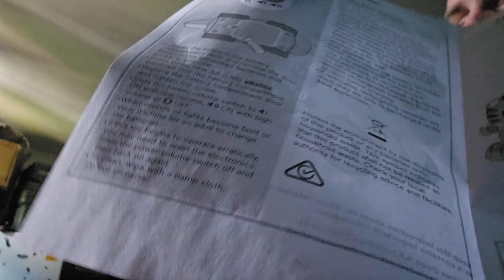Unboxing of the Fisher price link squad, roll count colours, chameleon.